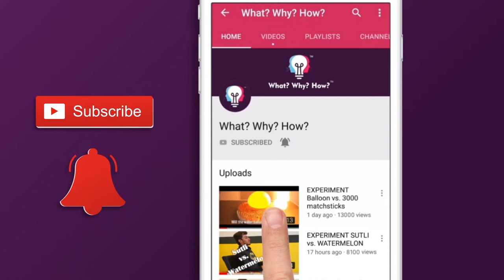आखिर तेल और पानी को मिलाकर बनाया यह | DOING THE IMPOSSIBLE: MIXING OIL AND WATER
Did you know that it's impossible to mix oil and water? But we have done it!

To,
Attention: WhatWhyHow